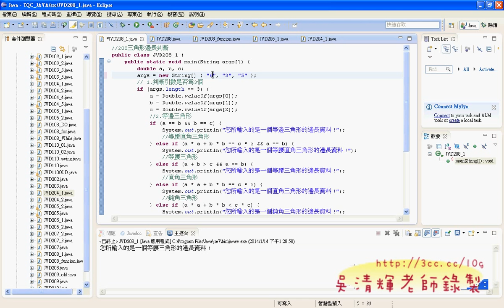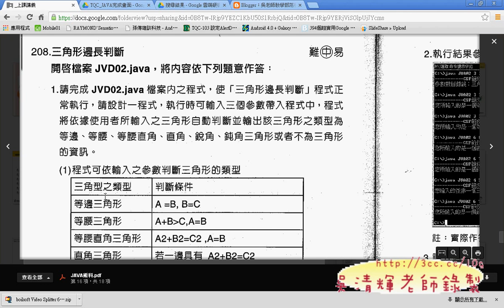20 208三角形邊長判斷JAVA證照解答 吳老師4